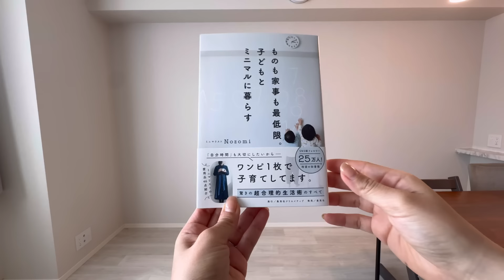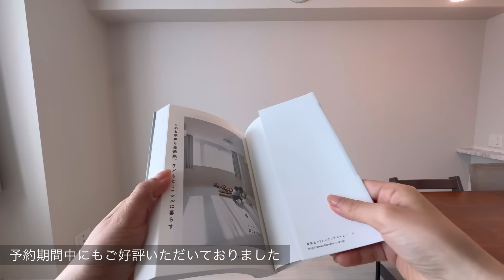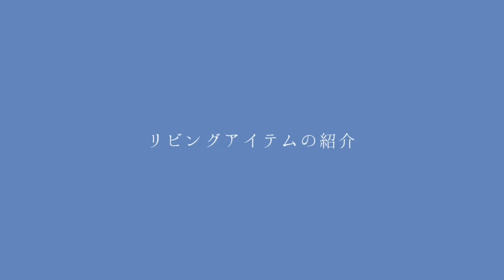【ミニマリスト】厳選リビングアイテム5つ紹介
初の著書「ものも家事も最低限。子どもとミニマルに暮らす」はこちらから予約発売中✨

レビュープレゼントはこのリンクの該当箇所から受け取ってください🎁

ー

ー
ミニマリスト9年目。
乳幼児がいてもスマートな暮らしを実現しています。

3LDKマンション、72平米
30代共働き夫婦、4歳娘、2歳息子の4人暮らし

【モノや家事を最低限にし、家族時間や自分時間を最大化する】

・モノを減らす方法
・時短の工夫
・最低限の持ち物
について動画を作成しています。

コメントはもちろん、投稿リクエスト等もお待ちしております。